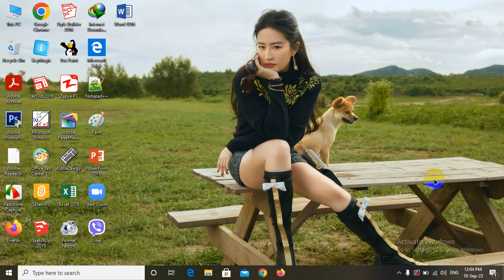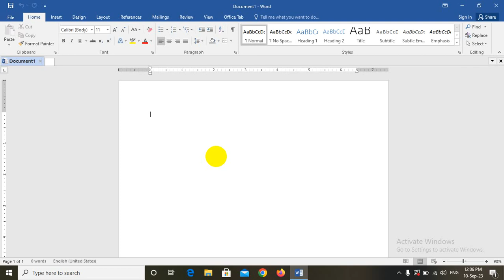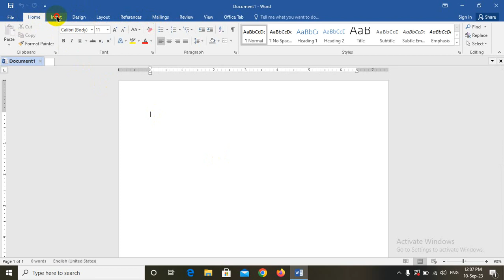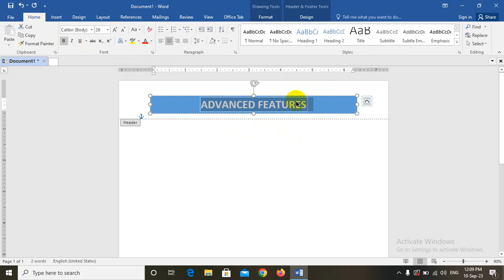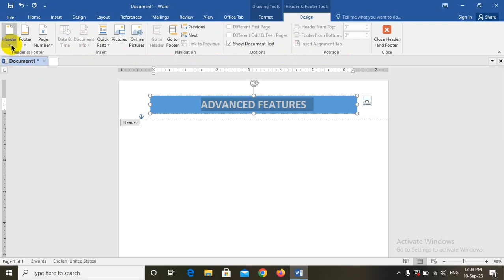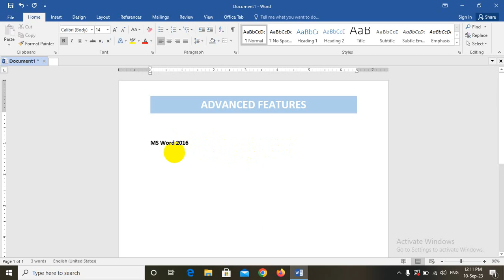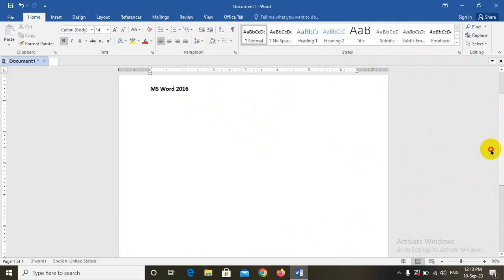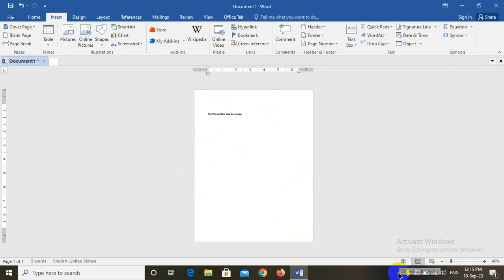MS Word Header & Footer / KMC Computer Training & Electronic နည်းပညာများ တင်ဆက်ပေးခြင်း